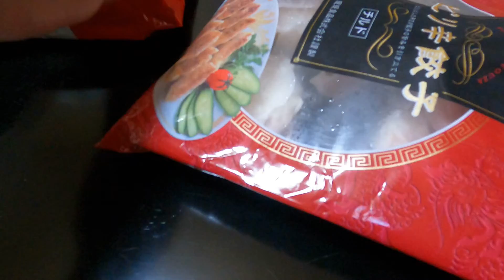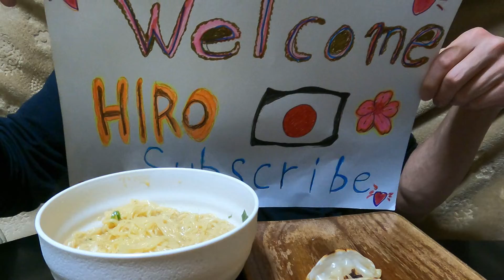インスタントラーメン出前一丁とみんみん餃子食品【Instant noodles and dumpling products】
igshid=2d94ydio3vy5

【なんでもありの動画】【ダンス＆カラオケなどなど】新しくサブチャンネル作りました〜良かったら〜そちらも遊びに来てくださいね〜＆チャンネル登録も宜しくお願いします。

igshid=2d94ydio3vy5